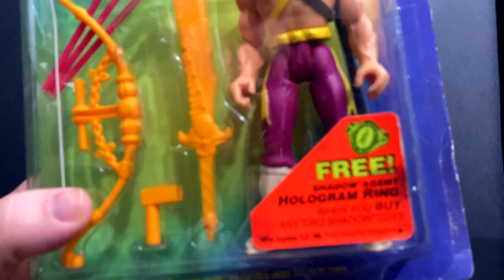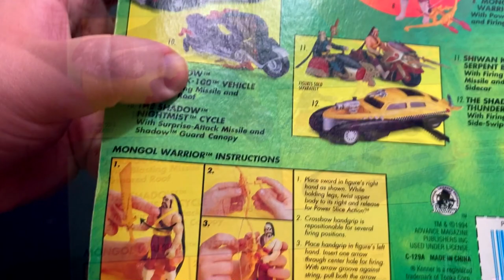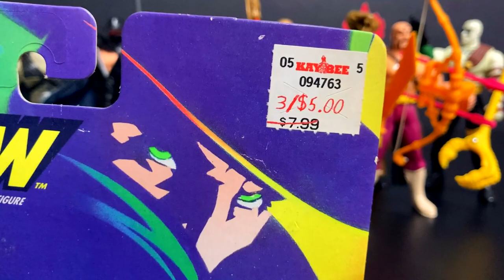Kenner's "The Shadow" Vintage Toy Line pt. 1 - The Figures!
Here's a blast from the past with my look at the Kenner toy line from the 1994 adaptation of; The Shadow. This part will include all of the figures while part two will involve the vehicles.

Important Times:
0:00 - Intro
2:46 - Lightning Draw Shadow
4:26 - Transforming Lamont Cranston
6:20 - Ambush Shadow
8:02 - Ninja Shadow
9:55 - Bullet-Proof Shadow
12:13 - Shiwan Khan
14:49 - Battle Shiwan Khan
16:46 - Mongol Warrior
19:00 - Dr. Mocquino
20:10 - Final Thoughts `

Where do I do most of my online toy shopping?